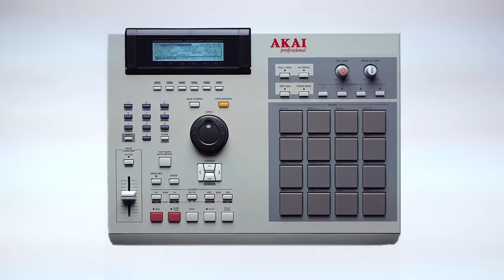Pablo Nouvelle - All I Need | Trailer #1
Album «All I Need»

Director Trailer: Pablo Nouvelle

Copyright Bakara Music 2015